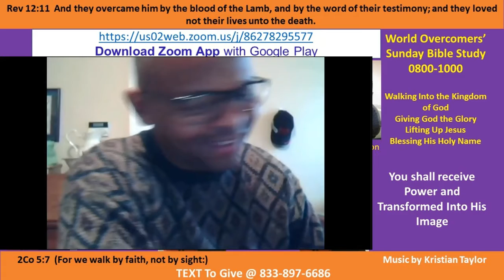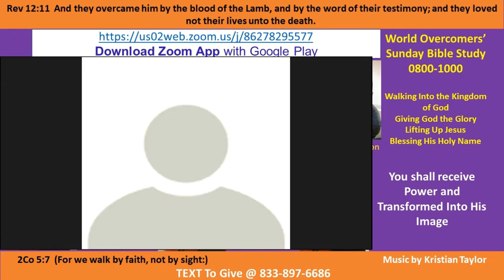Kenny Taylor-WOCM-Nugget - U Received Power-Transformed to His Image Pt C-1 3 Jan 21